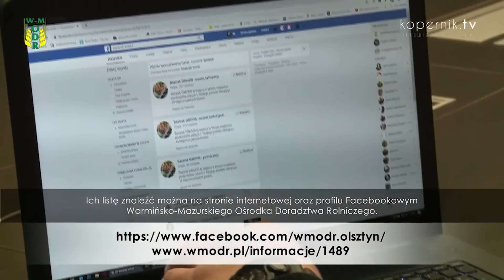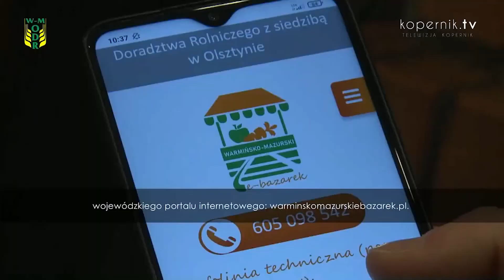"Rozmawiamy o rolnictwie" odc. nr 48 "Wielkanocne zakupy na e-bazarku".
Wirtualne platformy sprzedażowe naszego Ośrodka - e-bazarki, to przykłady nowoczesnych narzędzi sprzedaży internetowej, które w sposób kompleksowy zaspokająca potrzeby konsumenckie naszych mieszkańców w okresie pandemii. O ich wyjątkowości stanowią stojące za nią produkty i ich wytwórcy. Po raz pierwszy możemy w sposób przejrzysty, intuicyjny zamówić zdrowe, bezpieczne, produkty ekologiczne pochodzące w sposób bezpośredni od ich producentów: od rolników, pszczelarzy, kół gospodyń wiejskich i innych. Brak tu anonimowości i supermarketowego blichtru. Za jakością tych produktów stoją nasi rolnicy.
To swoisty eko-shop wpisujący się w nowe trendy zakupowe. Dzięki E-bazarkom nie tylko przygotujemy wielkanocne potrawy ale również całą świąteczną scenerię, budującą ten wyjątkowy klimat - bo w ofercie nie braknie również oryginalnego rękodzieła.
Zapraszamy do obejrzenia wywiadu z Renatą Kierską, p.o. Kierownika Sekcji Wiejskiego Gospodarstwa Domowego i Agroturystyki WMODR!